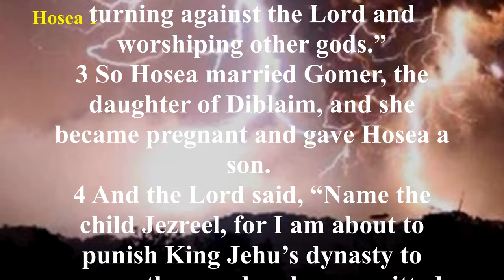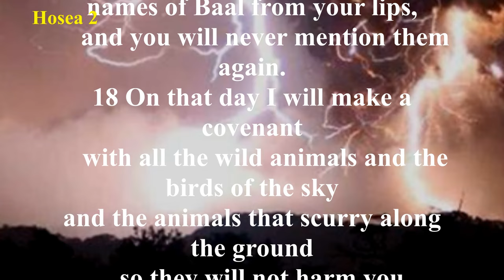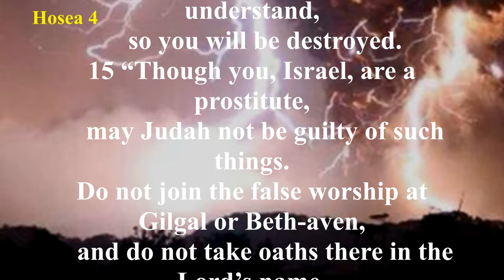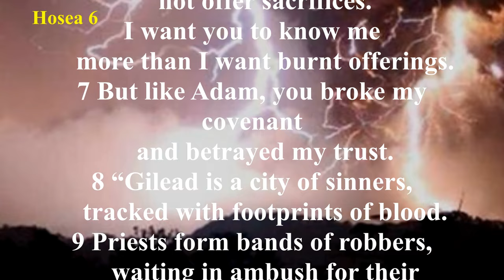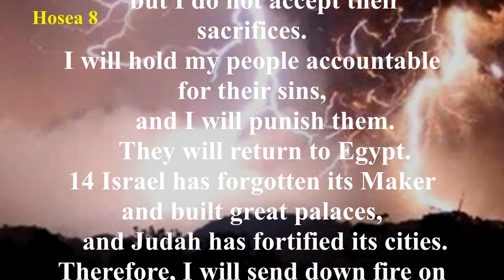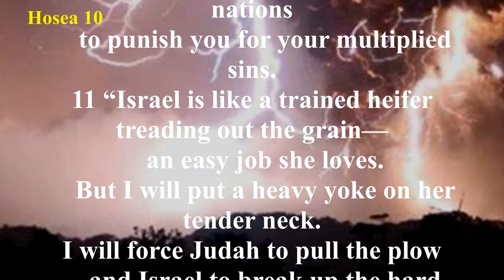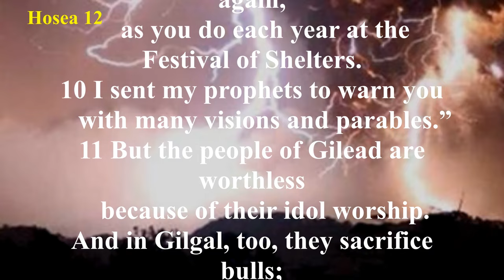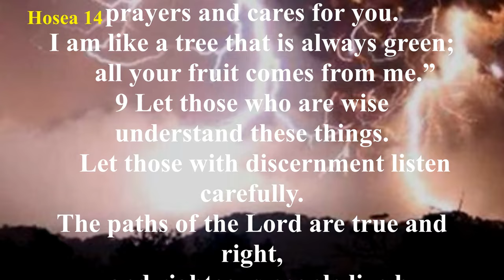Hosea (NLT) - Audio Bible with Text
The Book of Hosea can be divided into two parts: (1) Hosea 1:1-3:5 is a description of an adulterous wife and a faithful husband, symbolic of the unfaithfulness of Israel to God through idolatry, and (2) Hosea 4:1-14:9 contains the condemnation of Israel, especially Samaria, for the worship of idols and her eventual restoration.
The first section of the book contains three distinctive poems illustrating how God’s children returned time after time to idolatry. God commands Hosea to marry Gomer, but after bearing him three children, she walks away from Hosea to her lovers. The symbolic emphasis can be seen clearly in the first chapter as Hosea compares Israel’s actions to turning from a marriage to life as a prostitute. The second section contains Hosea’s denunciation of the Israelites but followed by the promises and the mercies of God.
The Book of Hosea is a prophetic accounting of God’s relentless love for His children. Since the beginning of time God’s ungrateful and undeserving creation has been accepting God’s love, grace, and mercy while still unable to refrain from its wickedness.
The last part of Hosea shows how God’s love once again restores His children as He forgets their misdeeds when they turn back to Him with a repentant heart. The prophetic message of Hosea foretells the coming of Israel’s Messiah 700 years in the future. Hosea is quoted often in the New Testament.